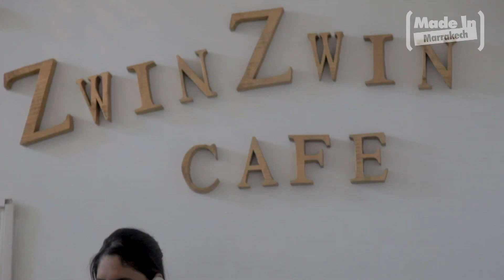Zwin Zwin Café By Made In Marrakech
Adresse : Riad Zitoun Lakdim, Numéro 4, À côté du restaurant Dar es-Salam